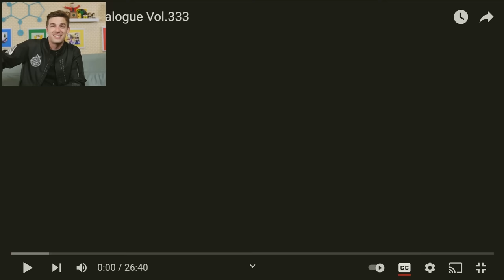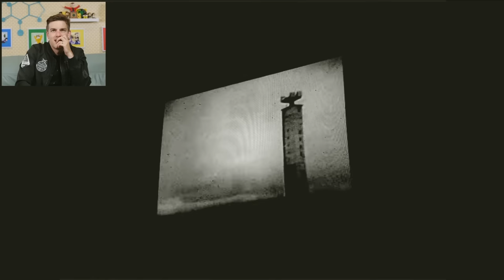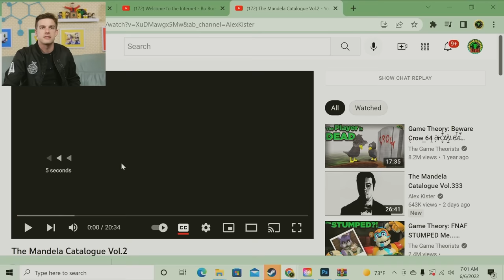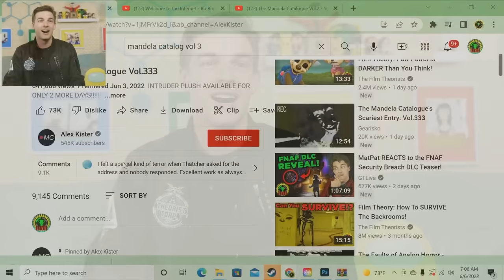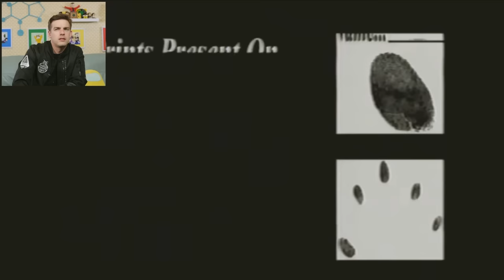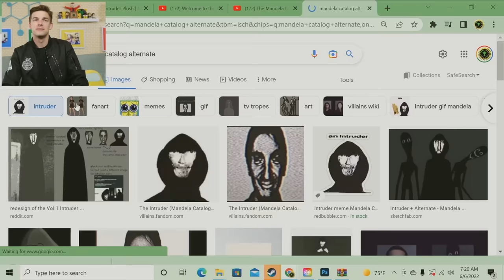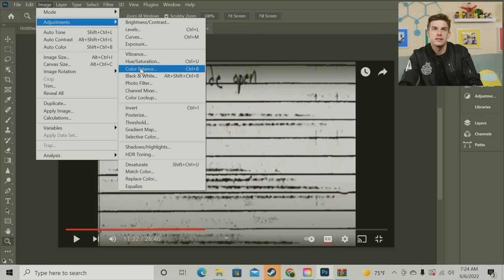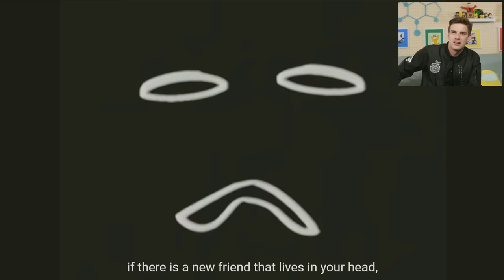Mandela Catalogue Vol. 333 Reaction | The Alternates Are Coming...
You all have been asking me for this for a while... and I'm about to deliver! Today's episode is PART 1 of my reaction to @AlexxKister 's Mandela Catalogue vol. 333. Strap in, friends, as we deep dive into some intense theorycrafting, and some brand new alternate LORE!

0:00 - The Technicolor Banter
13:15 - heathcliff wake up, i don't like this...
53:40 - AAAAAAAAAAAAAAAAA !!!